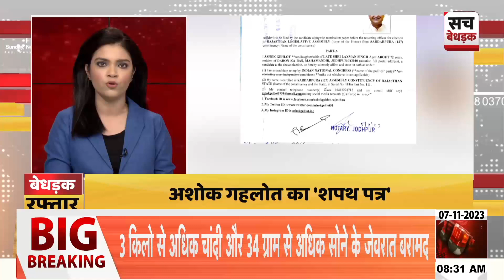चुनावों के बीच क्या देश-प्रदेश के हाल ? देखिए खबरें रफ्तार से | Bedhadak Raftaar | Assembly Election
About Video: चुनावों के बीच क्या देश-प्रदेश के हाल ? देखिए खबरें रफ्तार से | Bedhadak Raftaar | Assembly Election